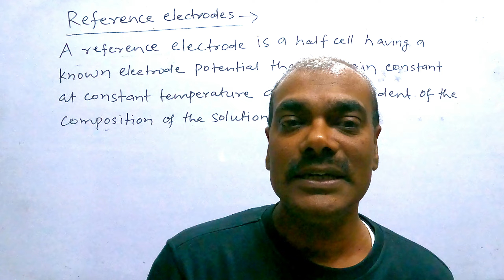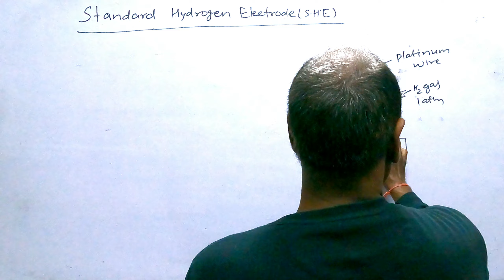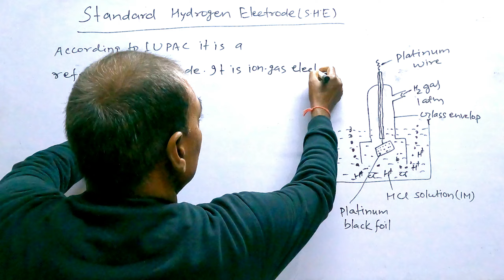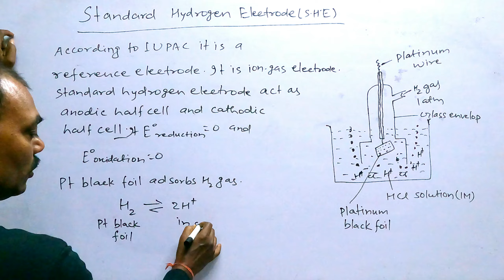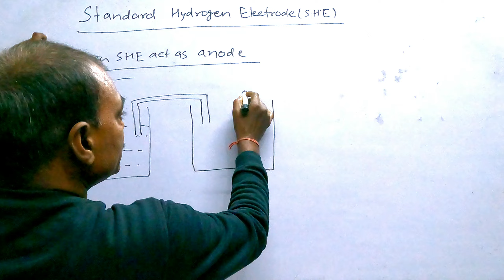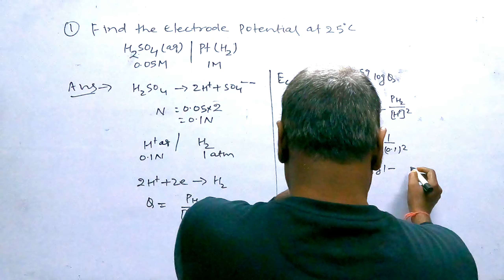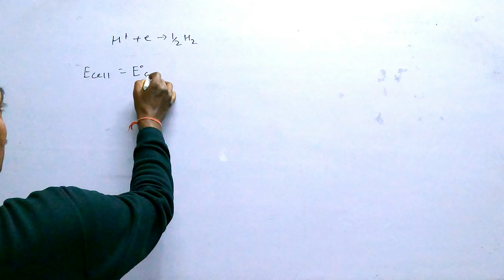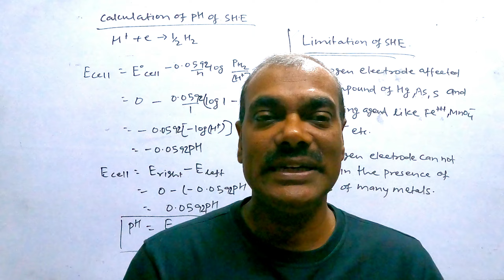[ Video - 6 ] Electrochemistry / Reference Electrode / Standard Hydrogen Electrode [ SHE ]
Electrochemistry , Reference Electrode , Standard Hydrogen Electrode [SHE],
Limitation of Standard Hydrogen Electrode
Paramount Classes,
 Very useful  video for 12th, NEET and IIT